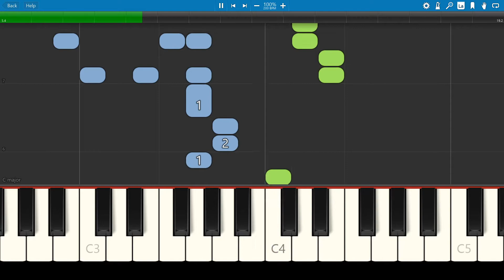Old MacDonald Had A Farm Piano Cover Tutorial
Software I used - Synthesia

Pianoforall - The Incredible New Way To Learn Piano and Keyboards